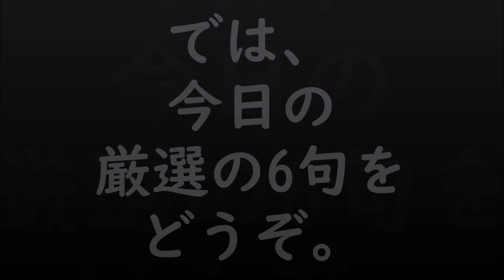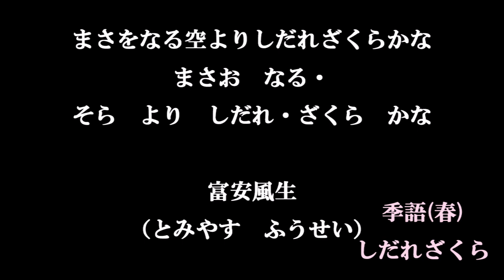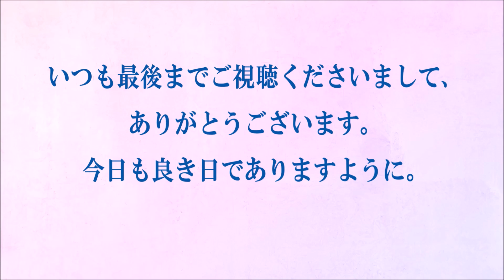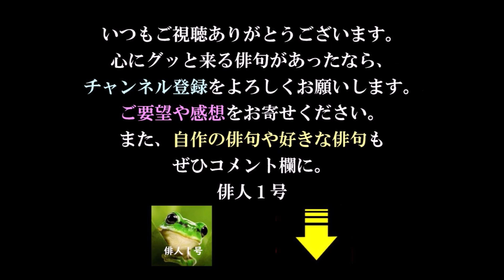今日の俳句＋音楽。ビタミンHaiku。No.1092。2021.03.22.(月曜日)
５７５筆まか勢fudemaka57.exblog.jp
俳句歳時記（角川学芸出版）（主婦の友社）
ほか

BGM音楽。